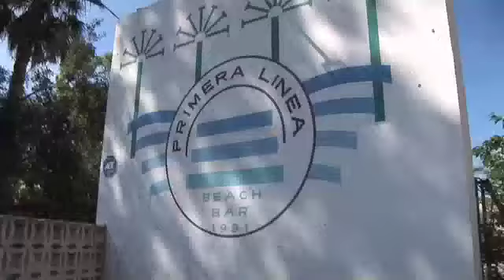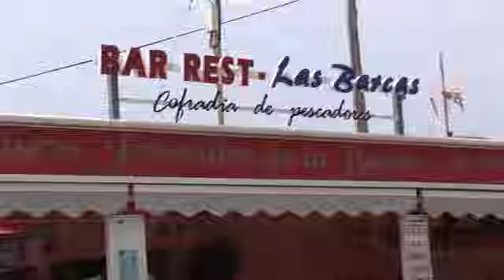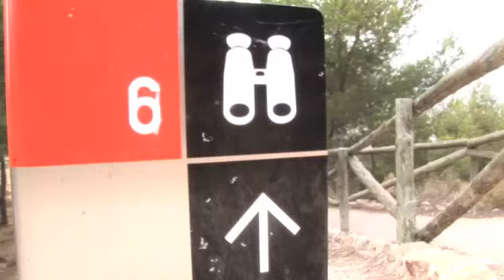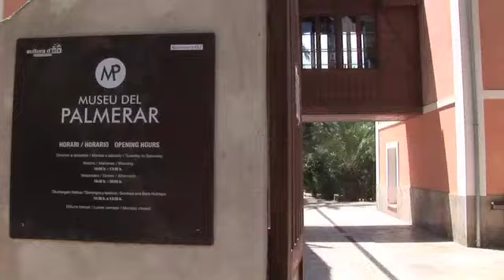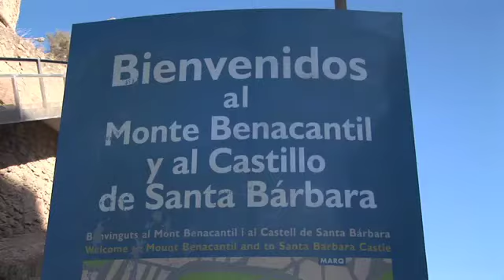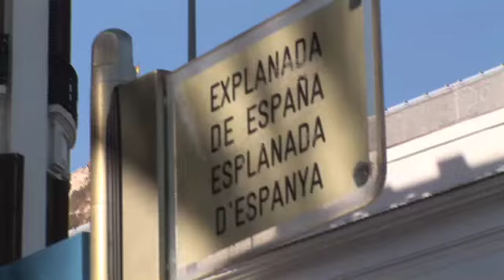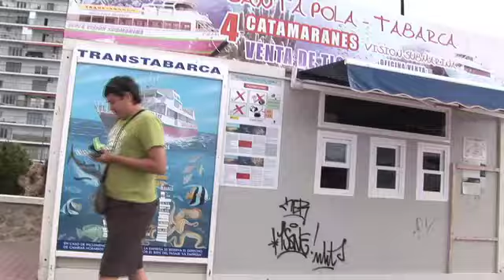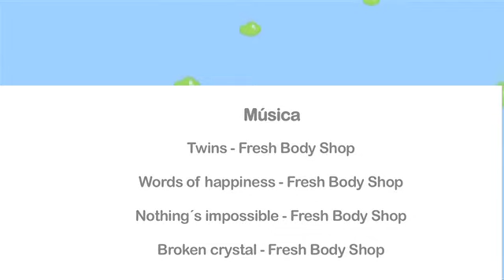La Costa Blanca - Minube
Conoces ya la Costa Blanca? no problem, te enseñamos una ruta muy especial por sus pueblos, sus playas, restaurantes y rincones con encanto de mano de minube.com